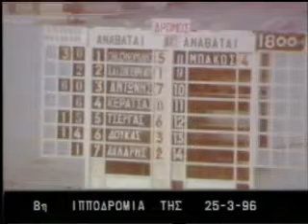Αδικητής -Σταμάτης Μπάκος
25 Μαρτίου 1996
1ος Αδικητής-Σταμάτης Μπάκος
2ος Ιακωβίνος-Αντώνης Μελισσουργός
3ος Γκραν Πλεζίλ-Γιώργος Δάλαρης
Ιδιοκτησίας:EGG AE-προπονητής Αλέκος Καστρινός